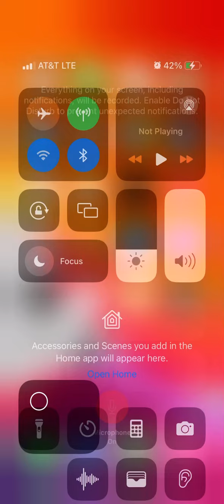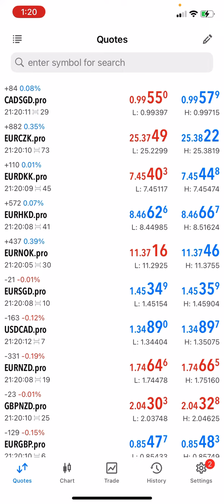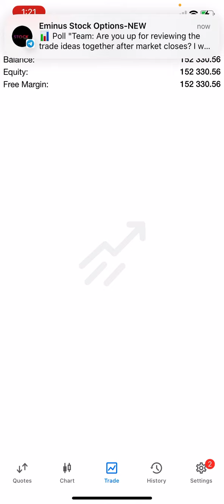How I closed 100% of my trades in Profit today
Purchase the “Elite Pack” $149.99 to be able to trade Forex with AI 🤖